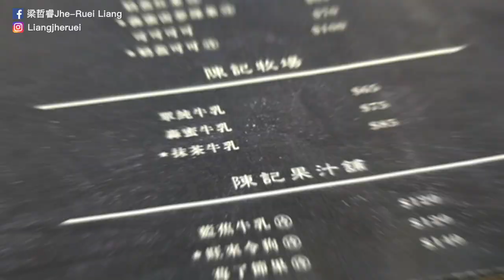【哲睿Jerry】自行車外騎訓練｜教練私藏必吃美食『VLOG』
器材：
Sony A6400
DJI MAVIC PRO
GOPRO HERO8
IPHONE X

ARTLIST免費兩個月優惠連結